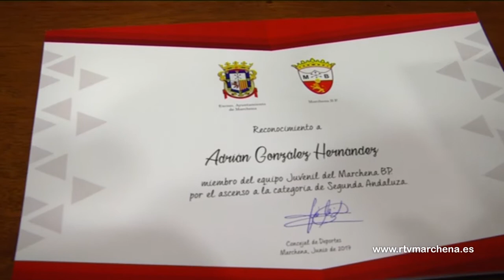Diploma a los juveniles del Marchena Balompié por su histórica temporada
El Salón de Plenos del Ayuntamiento fue el lugar escogido para hacerle un justo reconocimiento a los jugadores, cuerpo técnico y directiva del Marchena Balompié por su gran temporada, la cual acabó con el histórico ascenso a la 2ª Categoría Andaluza.